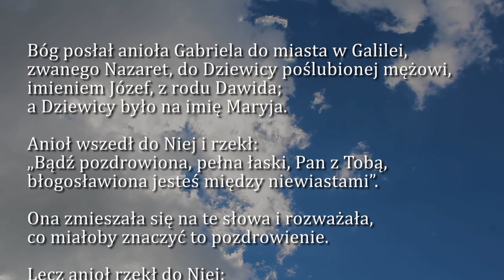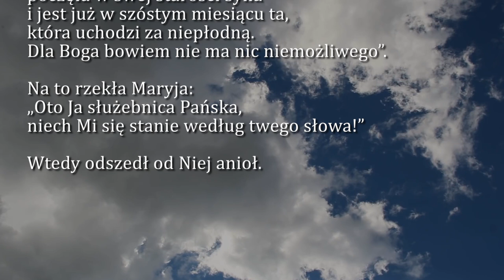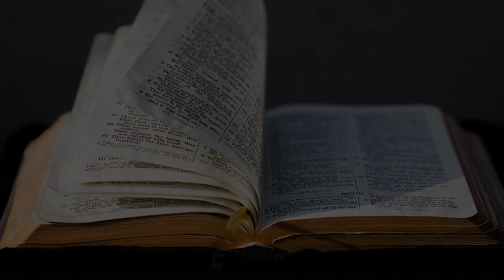Dobra Nowina na dziś | 22 sierpnia - Wspomnienie NMP Królowej